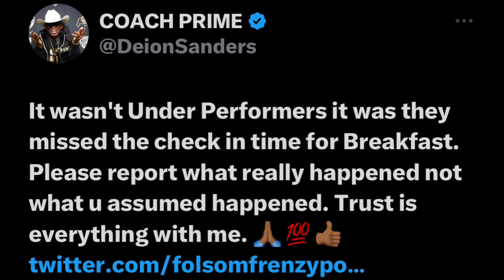Coach Prime Disappointed In Shilo Sanders ‼️ Expected To Be A Leader Not Late ⏰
Coach prime had to call out shilo sanders and some of the other guys

Shilo just got there and is already being late meeting breakfast